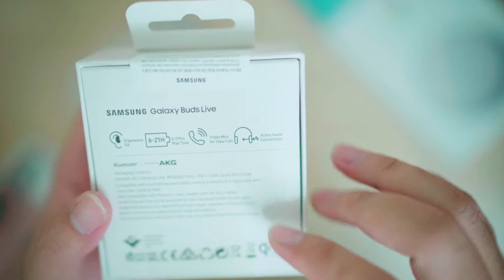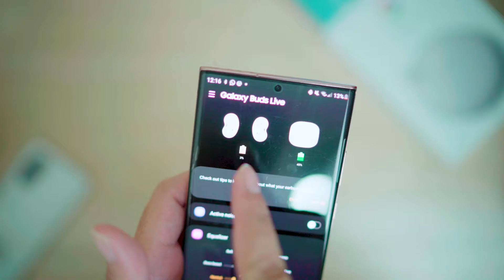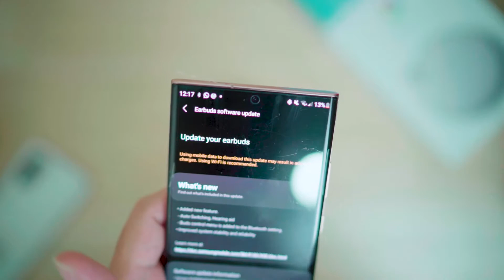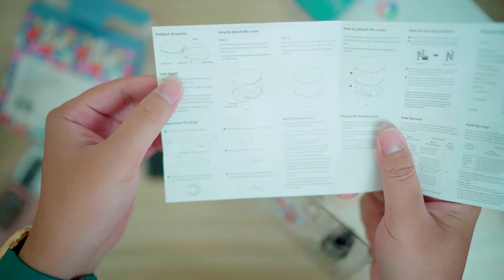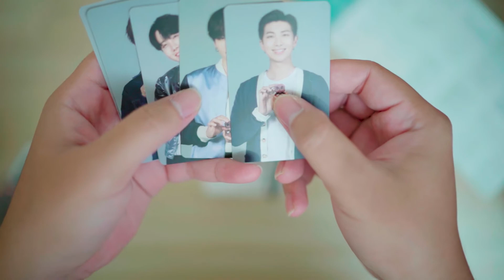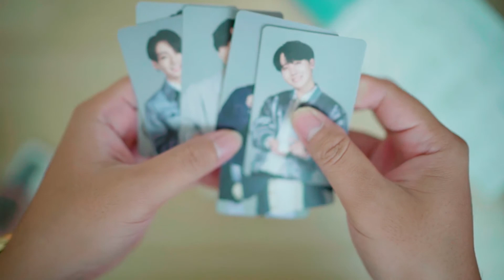Unboxing Samsung Buds Live BTS Edition - GIVEAWAY BTS CARD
Semoga beruntung, thanks berat udah mampir :)
Rizki Porman Sidabutar - Simple but Significant